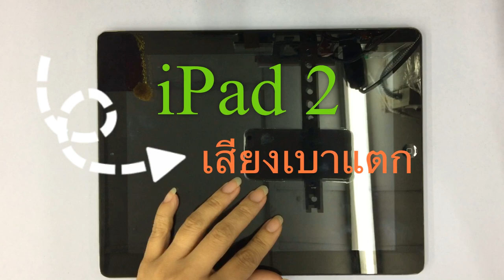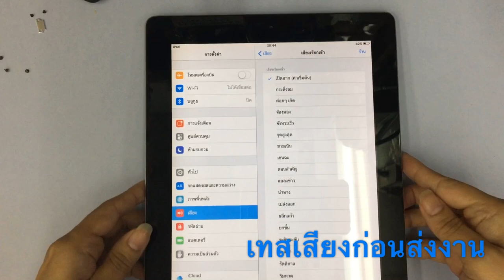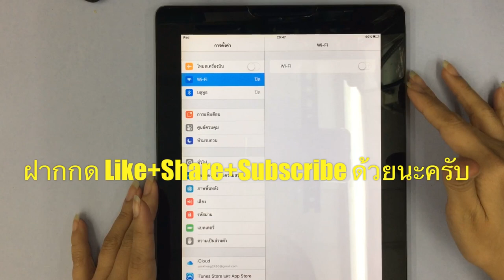iPad 2 เสียงแตก เสียงเบา ไม่มีเสียง เสียงเพี้ยน เสียงมาๆหายๆ....(Paragon Service_MBK /087-829-2244)